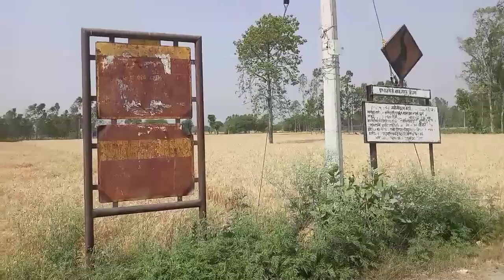Mahol Gaon ka😱 | Lockdown Days | VTB vlogs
Aag laga do💥💥
Dosto ke sath share karo🙏🙏